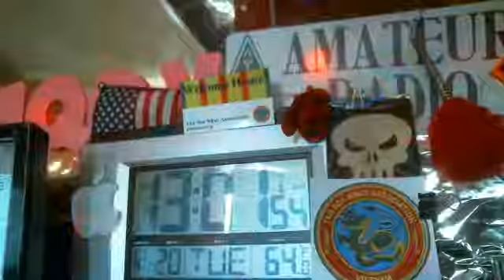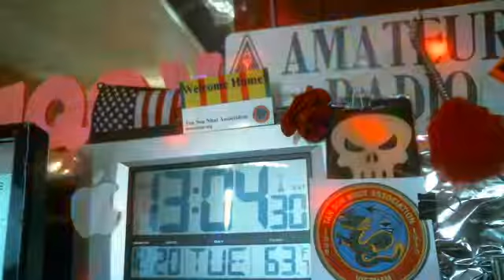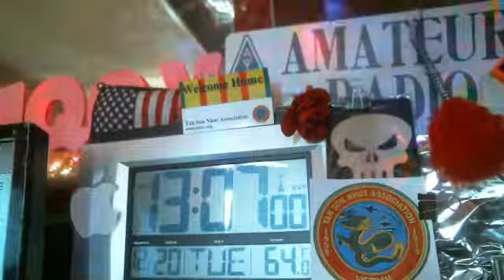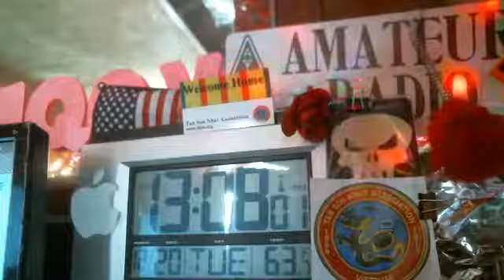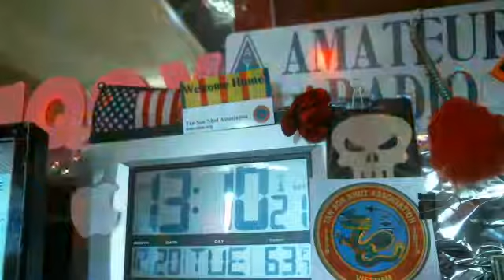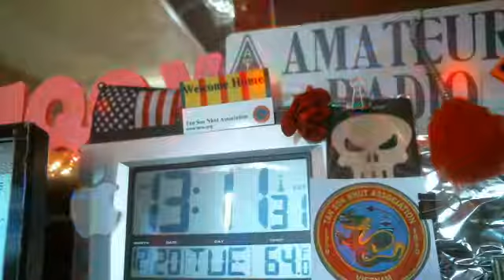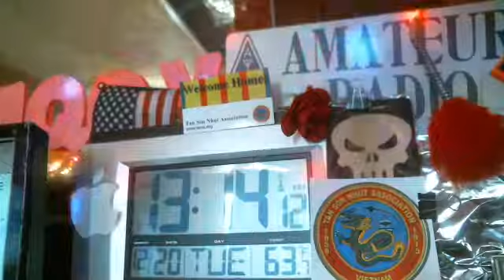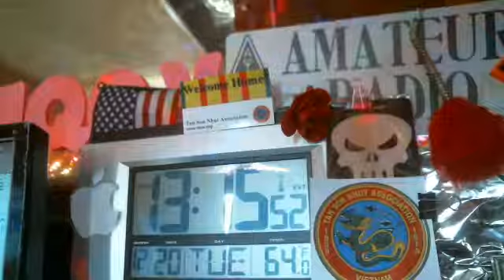WMTN C2 20DEC ncs N1YCW